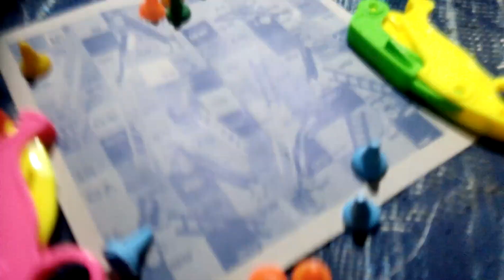Ular Tangga Ngaco